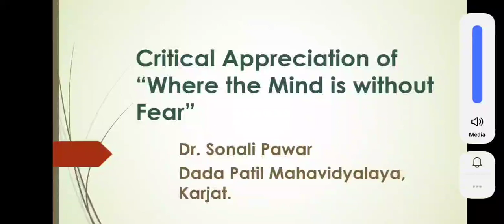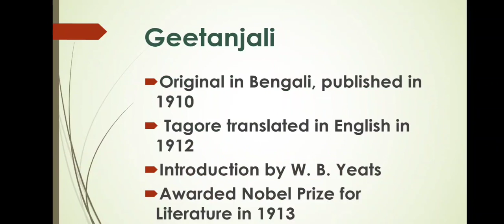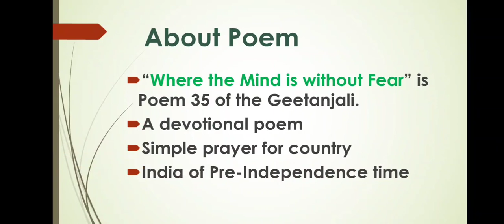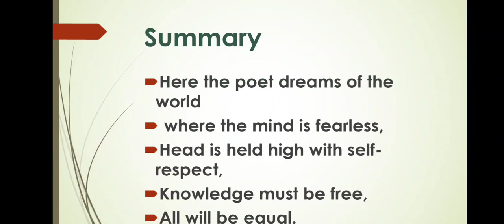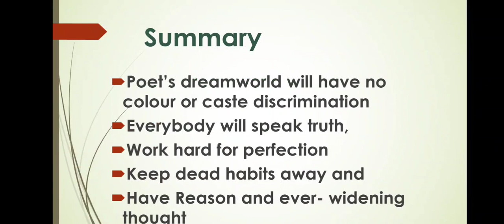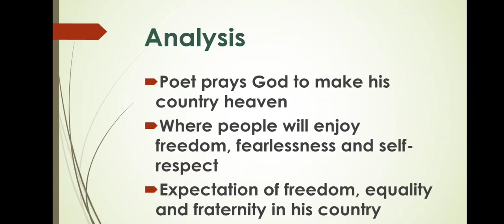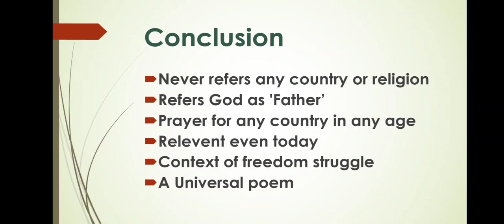Appreciation of "Where Mind is without Fear"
For S. Y. B.Sc.
By Dr. Sonali Pawar, Dada Patil Mahavidyalaya, Karjat